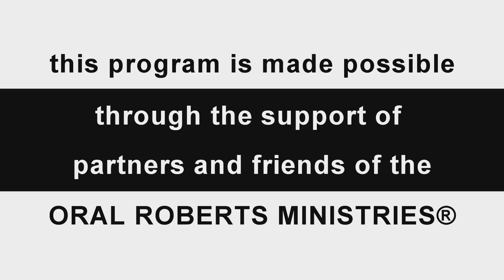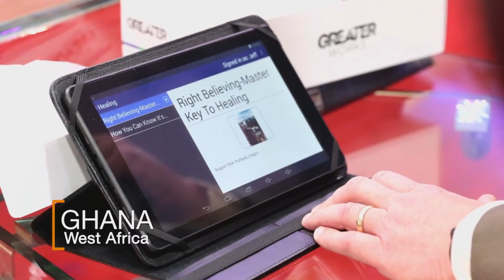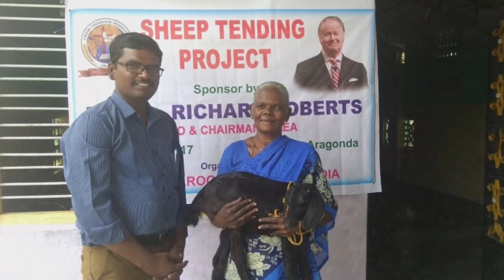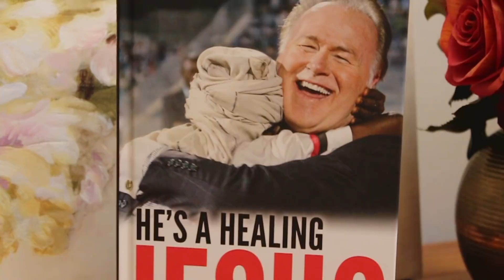The Place for Miracles, September 19, 2021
Join Richard and Lindsay on The Place for Miracles as they share miracle testimonies and conclude with a time of healing prayer.